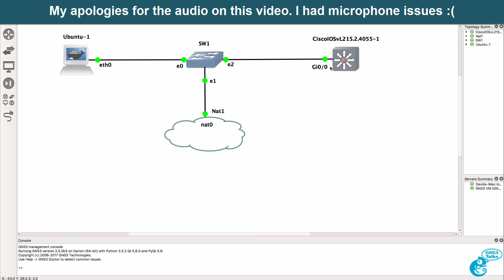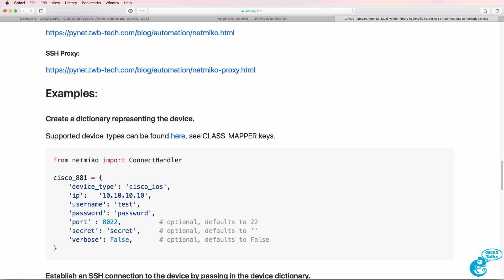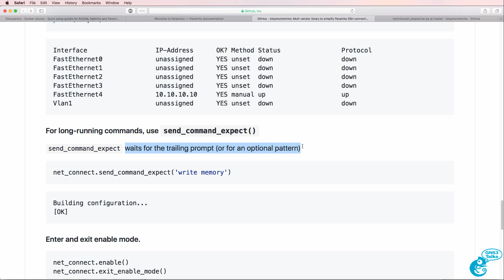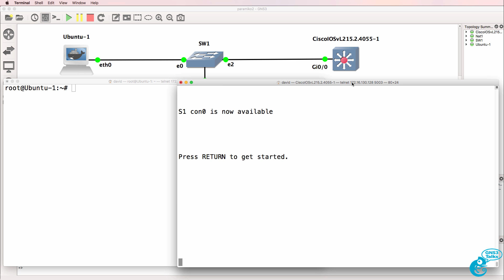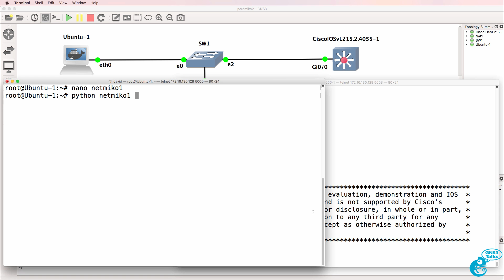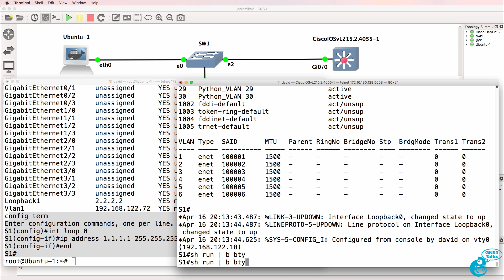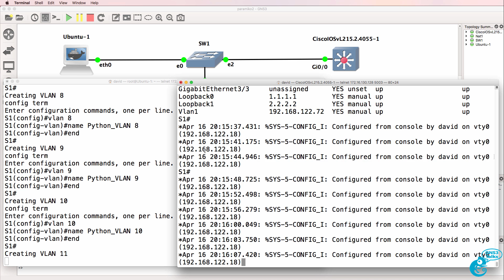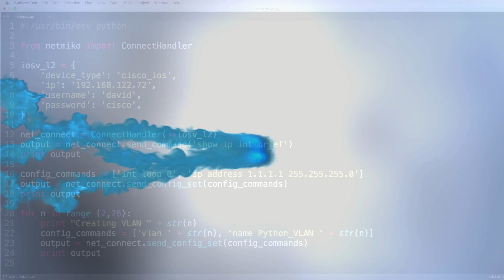GNS3 Talks: Python for Network Engineers with GNS3 (Part 12) - Netmiko, SSH, Python and Cisco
Learn Python programming with GNS3. In this series of videos I will show you how you can quickly and easily program Cisco networks using Python.

Script on GitHub:
Install Netmiko:
apt-get update
apt-get install python -y
apt-get install build-essential libssl-dev libffi-dev -y
apt-get install python-pip -y
pip install cryptography
pip install netmiko

Transcription:

In the previous video I showed you how to use Paramiko to configure a switch using SSH. Paramiko is a Python implementation of the SSH of version 2 protocol and provides both client and server functionality.

Now Netmiko is a multi-vendor library that was developed to simplify Paramiko SSH connections to network devices. This is one of multiple videos teaching you network programmability using Python and GNS3. You can find out more details about the software on github.

But in brief, it's once again a multi vendor library that allows you to connect to network devices using SSH. It supports Python 2.7, 3.4 and 3.5.

It supports a wide range of devices, devices that are tested on a regular basis include Aresta vEOS, Cisco ASA, Cisco IOS,  IOS XE. IOS XR, Nexus OS, the Cisco SG300, HP Comware and Aruba or ProCurve software Juniper and Linux. There's been limited testing on devices from Avaya, Brocade, Dell and other vendors.

There's also experimental testing with yet more devices. The idea once again is to simplify SSH connections in multi vendor environments.

Now multiple devices are supported and you can find the list by clicking on this link. As you can see, there's a wide range of devices that are supported using SSH. Now the way you get started is you use from Netmiko import connect handler then you specify a name for your device and you specify the device type. In this example I'm going to be using Cisco IOS.

Here's a list of device types, we have Cisco IOS, Cisco XE, Cisco ASA, Nexus and a long list of devices are listed here but  we're going to start off with Cisco IOS.

You then specify the IP address, username and password to connect to the device. You can specify a port number, default is port 22. You can specify a secret default it is not used, verbose is turned off.

You then connect to the device and you can execute commands such as show commands using the net connect send command option. For long-running commands you can use the send command expect which waits for the trailing prompt or for an optional pattern.

So as an example,  you could use this for write memory you can enter and exit enable mode. You can change options such as the config of devices. Netmiko will automatically enter configuration mode to make those changes when you specify send config.

 I'm going to demonstrate this it's always using GNS3 and here's an example of the code that I'm going to run on an IOSv switch in the GNS3 network.

So here's my Ubuntu client and my IOSvL 2 switch. This is the same topology as I used for the previous video.

In the previous video, I showed you the steps to install Paramiko.  The steps are very much the same. I've put them below this video. The one difference is we're going to use pip install Netmiko to install Netmiko. I've already done that. In this example, if you're installing this on a new device here are the steps and I've linked them below so either install Paramiko or Netmiko or both.

So in my example I've got Netmiko installed on the Ubuntu client and I've got SSH pre-configured on the switch.

If you want to see how I set that up, please have a look at the previous video where I discuss Paramiko.

Ok so here are the steps from Netmiko import connect handler we’re specifying a device called IOSv Layer 2 to the device. Type is Cisco IOS. This is the IP address of the switch. Here's the username and the password to login to the switch.

You can support multiple devices by creating codes such as the following. I'll show you that later. We are then going to connect to the IOSv Layer 2 switch and I'm going to send a command sh ip interface brief and print that output.

This shows you an example of a privilege or enable command on a Cisco device,  I'm then going to send configuration commands. In this example we'll create a loopback. Loopback 0 and configure this IP address on the loopback 0 interface...